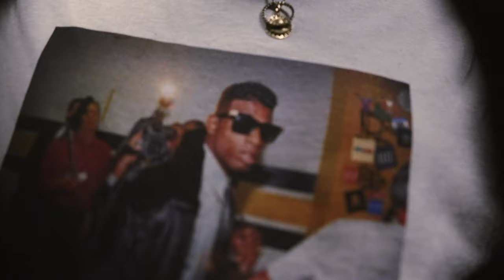Chase Moore & Fredo Algebra - Tombstone [MUSIC VIDEO] Water Buffalos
Chase Moore & Fredo Algebra connect on another visual to send a friendly reminder to put it on your tombstone & we could dead it.

Chase Moore & Fredo Algebra
Tombstone

produced by Chase Moore
directed by ZooDeVille

Snow Cone Records